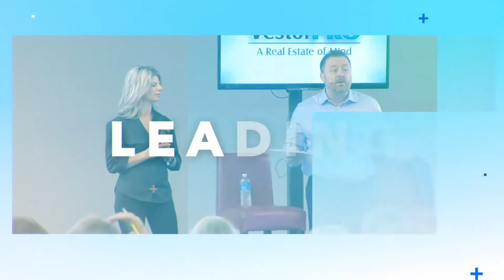Creating Deep Family Bonds For Entrepreneurs w/ Jim Sheils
This week’s guest is Jim Sheils, an entrepreneur with a background in real estate and house flipping whose mission is to help entrepreneurs create deep, meaningful bonds with their children. We talk about his deep love of surfing and the ocean, his early experiences in real estate, his company 18 Summers that help entrepreneurs focus on deepening their familial bonds, and much more!